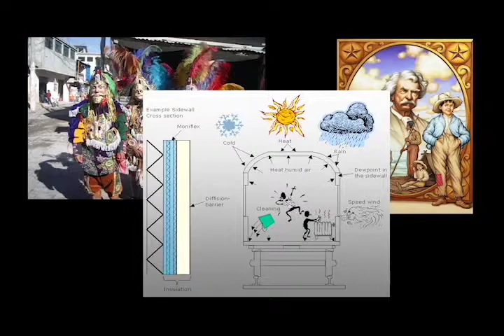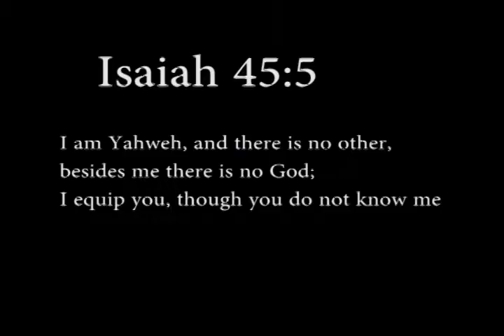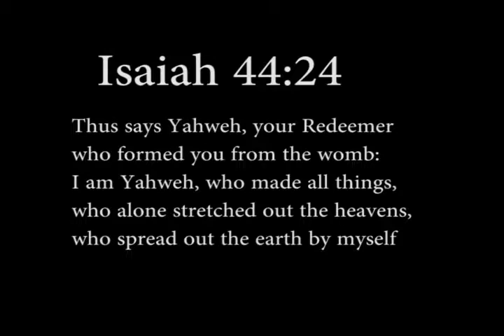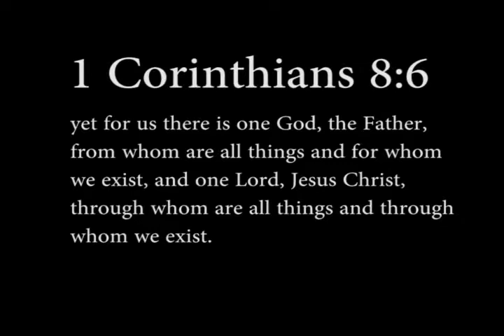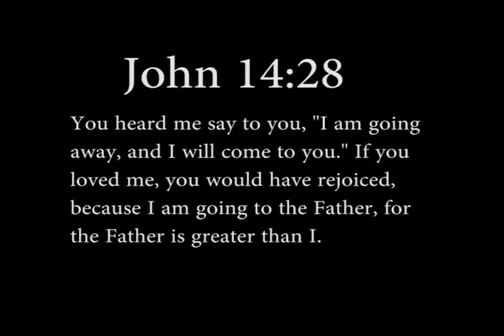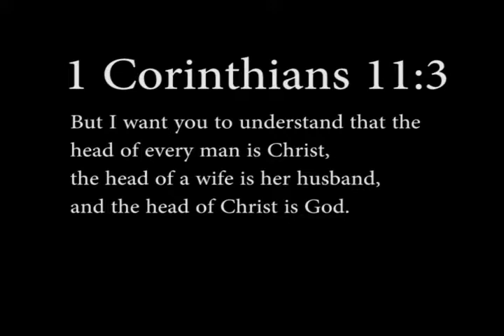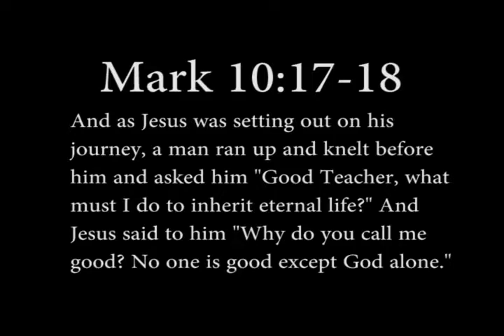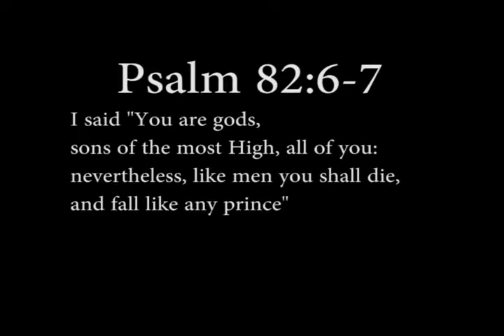Jesus as God Part 1: Clearing the Ground